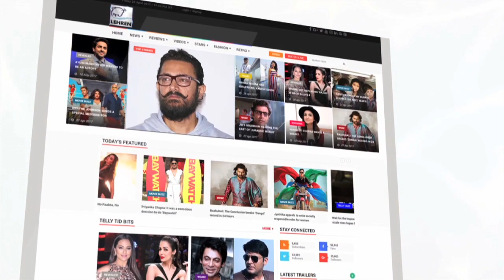Hrithik Roshan And Kids At Sussanne Khan New Designed Apartment Launch | LehrenTV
Hrithik Roshan along with his kids Hrehaan and Hridhaan atended Sussanne Khan's new designed apartment launch.